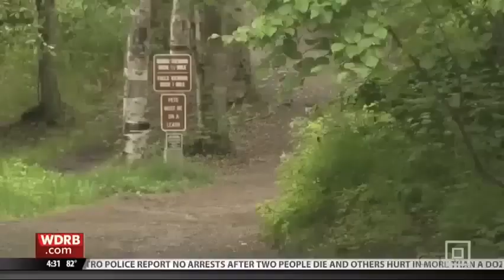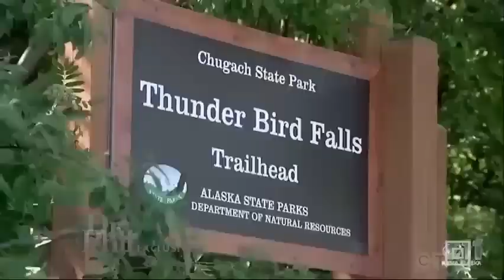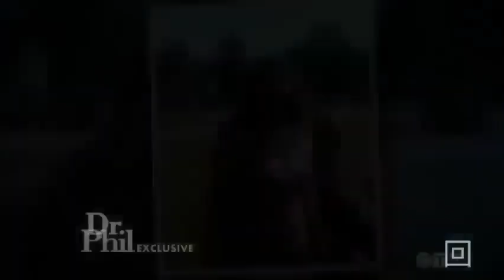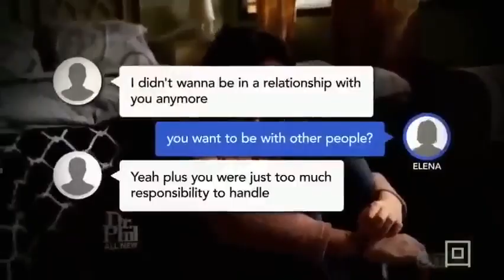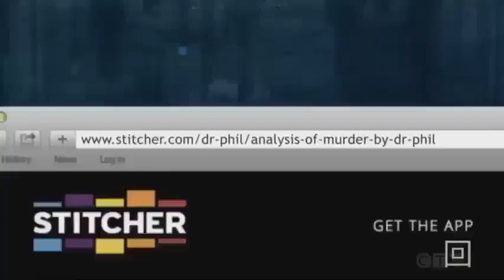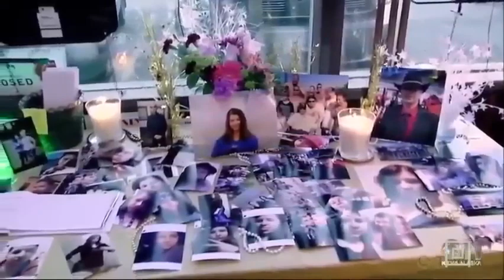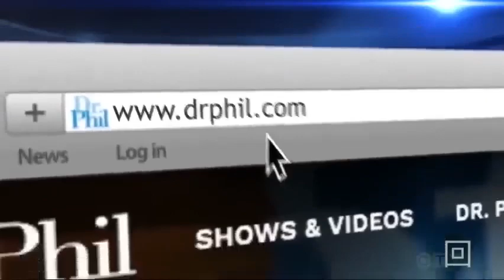Dr.Phil S18EP68 - Murder in Alaska: Teen Allegedly Lured to Death by Best Friend | Dr.Phil 2023 Full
An unsuspecting teen may have been lured into the woods and murdered by her best friend, when a mystery man, posing online as a handsome millionaire, offered money for murder on video; the father, on a relentless quest for justice, speaks out;

dr Phil full episodes
dr phil
dr phil madeleine mccann
dr phil cultural appropriation episode
dr phil transgender shows full episode
dr phil spoiled daughter
dr phil alicia and kayla full episode
dr phil idaho murders
dr phil transgender son
dr phil brooklyn queen
dr phil bhad bhabie
dr phil mailing address-
dr phil
dr phil (tv series)
dr phillips high school
dr phil mason
dr philip chapman
dr phil hammond
dr phillips hospital
dr phillips
dr philipp aeby
dr phil pringle
dr phil
dr phillips center
dr phil divorce
dr phil episodes
dr phil mcgraw
dr phillips
dr phil show
dr phil net worth
dr phillips hospital
dr phillips performing arts center
dr phil youtube full episodes
dr phil 2023
dr phil 2023 season
dr phil 2023 episodes list
dr phil 2023 youtube
dr phil 2023 full episode accused of the unthinkab
dr phil 2023 shows
dr phil 2023 sasha
dr phil 2023 jessica
dr phil 2023 ricardo